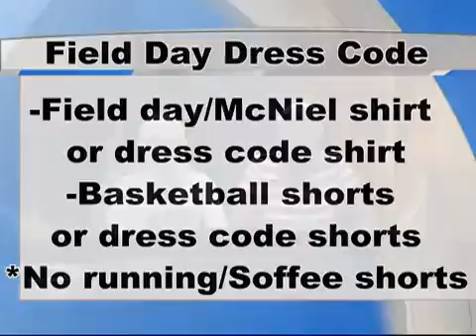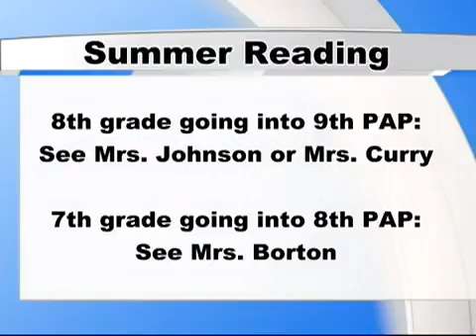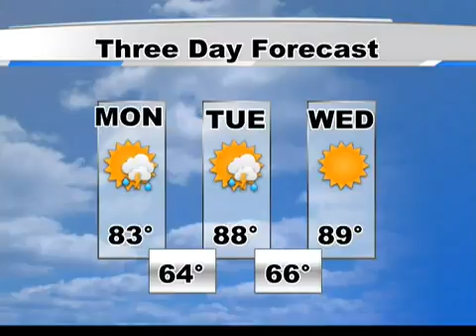060115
McNiel Today